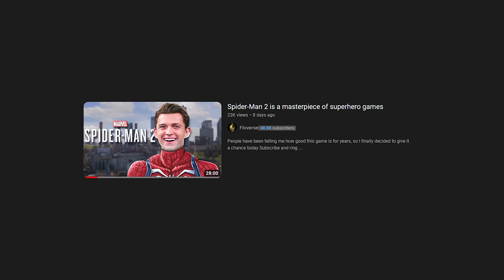Laxasia almost made me quit Lies of P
This boss fight took me way too long to do